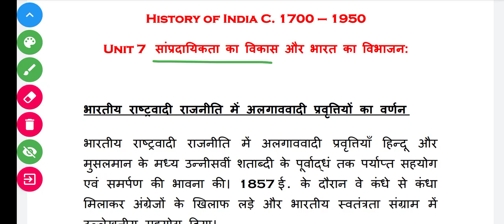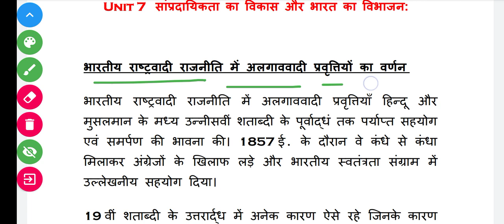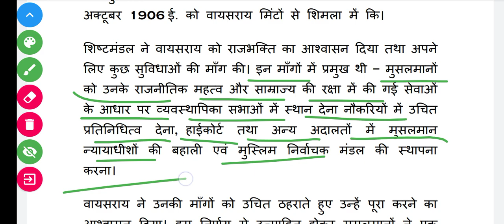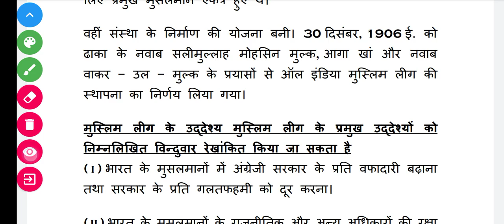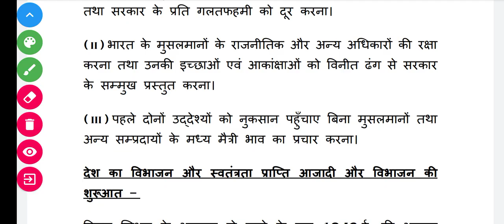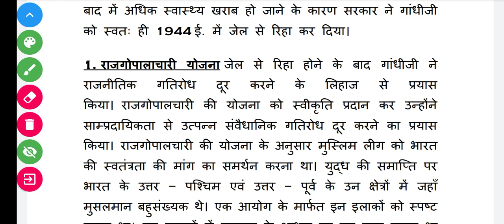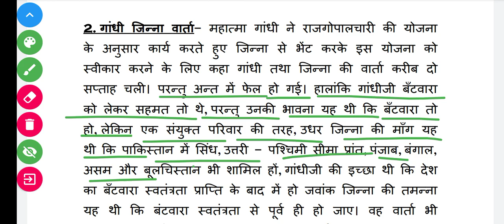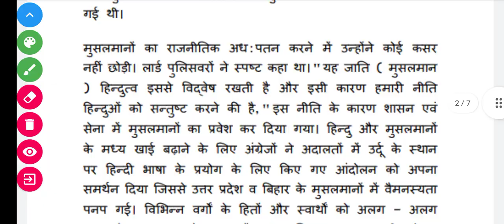DU SOL CBCS 4th Semester History | 1700-1950 | Unit 7 | सांप्रदायिकता और भारत का विभाजन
PDF NOTES OF 4th Semester History Unit 1 to 8 Complete Chapters Explain in Hindi with important Topics

in this video, we will discuss these topics-

भारत में सांप्रदायिकता का उदय
सांप्रदायिकता के उदय के कारण
मुस्लिम लीग पार्टी का उदय
भारत का विभाजन
हिंदू मुस्लिम के बीच मुद्दों के कारण।
अन्य महत्वपूर्ण पॉइंट।

most important video for 4th-semester offline exam 2022.

Join Our Telegram Channel for download notes of your study. if the link is not working check another one.

You will Get Notes links, Videos Information, And All doubts explanation

Chapter Notes: Notes Will be available in next part of the video.

 👉👉👉👉  The_LCTyoutube  👈👈👈👈